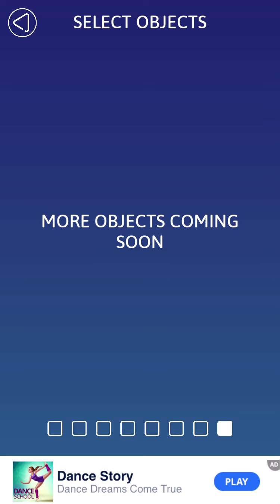Very Satisfying & Relaxing ASMR | ASMR Slicing Game | iPhone & Android Game Offline